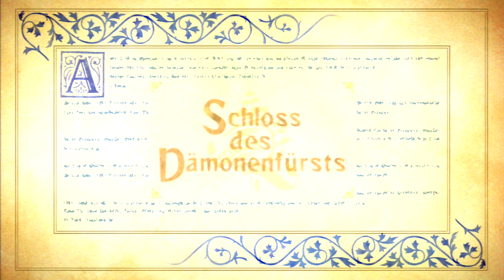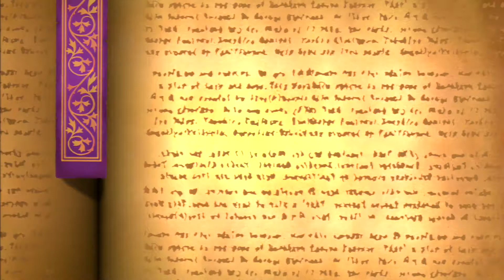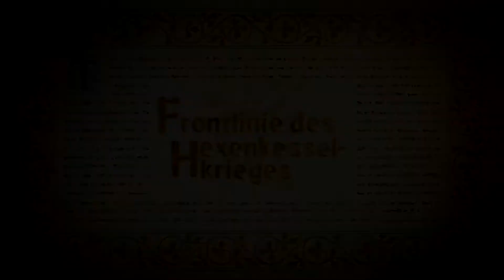Let's Play Odin Sphere Leifthrasir | 002 | Die Schlacht geht weiter [PS3]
Odin Sphere Leifthrasir PS3 blind German Deutsch

Ja es geht weiter mit dem Let's Play von Odin Sphere Leifthrasir.
Und in diesem Part lernen wir weiter die verschiedenen "Arten" welche das Spiel zu bieten hat.
Odin Sphere Leifthrasir ist ein Remake zum Spiel Odin Sphere welches im Jahr 2007 in Japan von Vanillaware entwickelt und von Atlus gepublisht für die PS2 wurde. Und in Europa am 14. März 2008 für die PS2 von Square Enix gepublisht wurde.
Das Remake erschien am 14. Januar 2016 und auf Deutsch bzw. mit deutschem Untertitel am 24. Juni 2016 für die PS3, PS4 und PS-Vita. Die Sprachausgaben sind in Englisch und Japanisch.
Ich habe mich für die Japanische Sprache entschieden.

Aufgenommen mit Elgato Game Capture HD und gespielt auf der PS3 in 1080p.